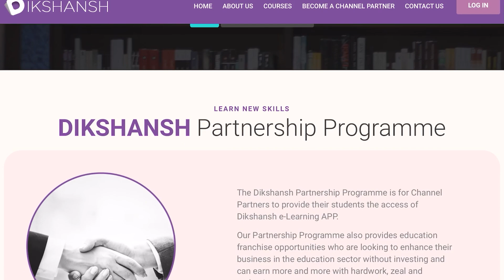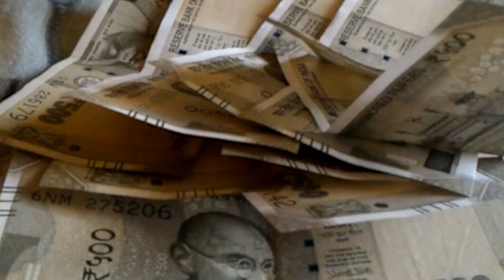बालू लदे वाहनों से अवैधवसूली का Video...चार पुलिसकर्मी छपरा जेल भेजे गए....